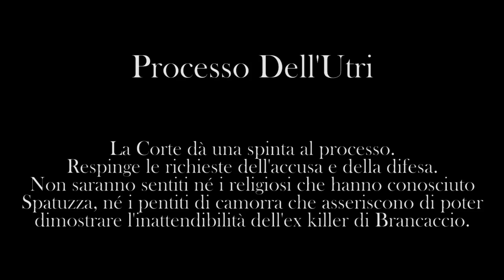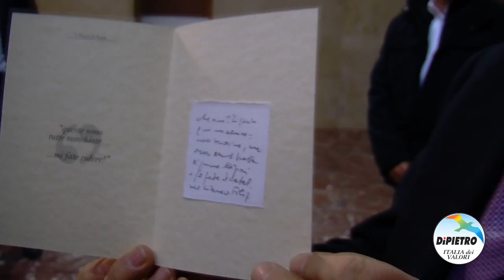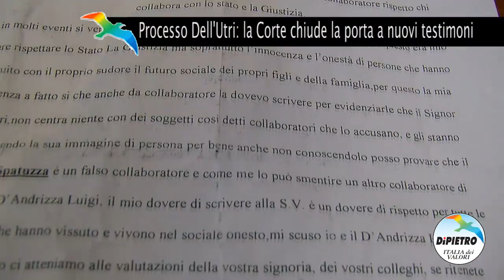Processo Dell'Utri: stop a nuove testimonianze. Dell'Utri: "mi intendo più di mafia che di camorra"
Visibilmente dimagrito,  il Senatore Marcello Dell'Utri si presenta in aula alla ripresa, dopo la pausa natalizia, del processo che lo vede imputato dall'accusa di avere intessuto, e mantenuto nel tempo, rapporti con Cosa Nostra a scopo politico ed economico.

Nessuna novità di rilievo prevista, anche se i difensori sapevano che il Procuratore Generale, Nino Gatto, nei primi giorni dell'anno aveva provveduto a depositare oltre duemila pagine di interrogatori dibattimentali del pentito, deceduto, Antonio Scarano.

Una grande quantità di materiale che la difesa ha detto di non avere potuto studiare a fondo. Gatto ha invece tranquillizzato gli avvocati Sammarco e Mormino. "A noi interessano delle parti ben specifiche" - ha detto assicurando che il deposito integrale è avvenuto per completezza.

L'asso dalla manica lo tira fuori la difesa di Dell'Utri. Una lettera recapitata allo studio legale dell'avvocato Alessandro Sammarco scritta da un presunto pentito della "nuova camorra organizzata" in cui questi afferma di essere in grado di "dimostrare come Spatuzza sia un falso". Una persona che vuole danneggiare una "persona per bene" come il Senatore Dell'Utri.

La lettera porta la firma di un certo Antonio Cutolo che a sostegno della sua tesi tirerebbe in ballo un altro presunto collaborante, Luigi D'Andrizza. L'avvocato Sammarco ha ritardato la decisione di depositare alla scorsa udienza lo scritto per consentire all'intero collegio difensivo una scelta condivisa.

Così la richiesta di ascoltare i due personaggi, detenuti nel carcere di Ivrea.

Ma dopo quasi due ore di Camera di Consiglio la seconda sezione penale della Corte d'Appello, presieduta da Claudio Dall'Acqua ha respinto la richiesta a causa del contenuto della missiva ritenuto "troppo generico".

Bocciate anche le richieste avanzate in precedenza dall'accusa. Non saranno ascoltati né il vescovo dell'Aquila né i cappellani delle carceri del capoluogo abruzzese e di Ascoli Piceno che avrebbero dovuto dimostrare l'attendibilità "intrinseca" di Gaspare Spatuzza. Disco rosso anche per l'escussione di Pietro Romeo e Giuseppe Ciaramitaro. "Nei loro verbali - è scritto nei motivi del rifiuto dell'istanza - il nome del Senatore Dell'Utri non è neppure menzionato".

La decisione è il segnale che la Corte ha deciso di spingere verso una definizione in tempi brevi di questo giudizio d'appello verosimilmente per via di un quadro accusatorio corposo quanto quello di primo grado. La condanna a nove anni di reclusione per concorso esterno in associazione mafiosa a carico del fondatore di Forza Italia ed amico fraterno del premier Berlusconi, infatti, non è fondata né sui racconti di Spatuzza, né su quelli di Romeo e Ciaramitaro.

Dal 15 gennaio, data della prossima udienza, sciolta ogni riserva sui verbali di Scarano potrebbe riprendere la discussione finale, interrotta a novembre, con la richiesta di condanna della procura generale e le arringhe difensive.